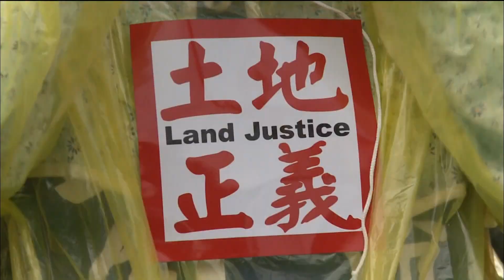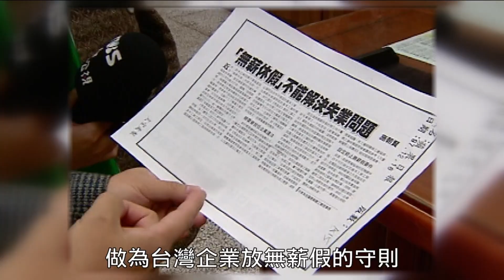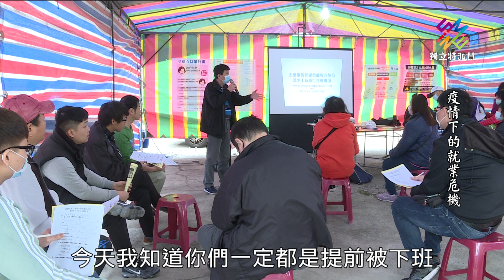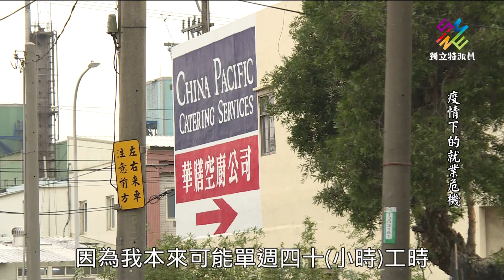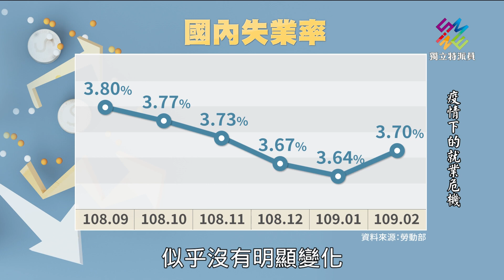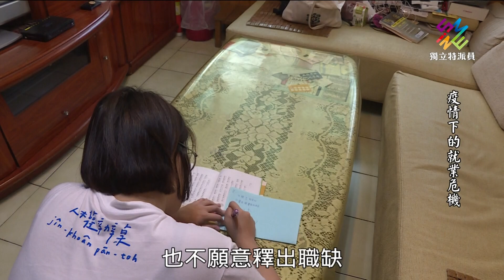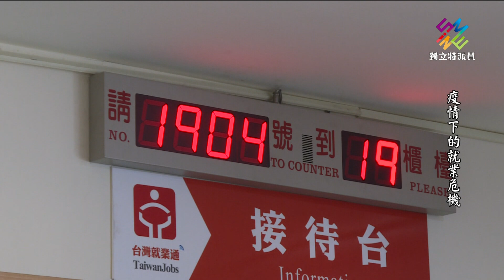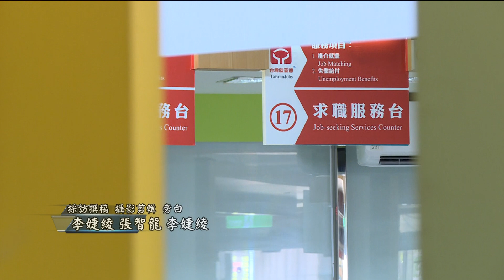武漢肺炎快又猛，無薪假風暴襲來！｜獨立特派員 第643集 (疫情下的就業危機)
武漢肺炎對產業經濟的影響正逐漸擴大，許多公司正掀起無薪假風暴。上一回台灣曾經歷一次無薪假海嘯是在 2008年全球金融風暴的時候，當時許多企業希望透過「無薪假」取代「資遣」，不過因為法令的不完備，引發相當多問題。

12年後，因為武漢肺炎疫情，台灣無薪假影響人數，已經以倍數增長的幅度突破1.5萬人大關，相關勞動部門都相當憂心，認為這是國內失業潮的預警。不過在這一次的無薪假風暴裡，資方出現哪些灰色的規避手段？勞方又有哪些權益可以主張？攸關勞工就業的產業結構可能有什麼變化？